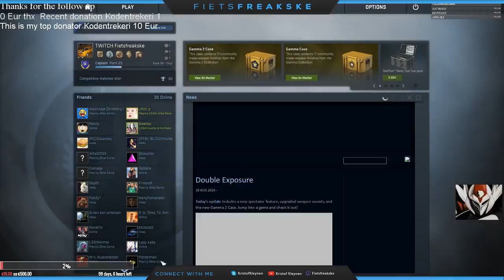Cyclist Army: Playing games and streaming NL/ENG